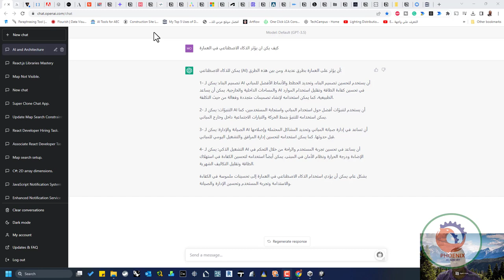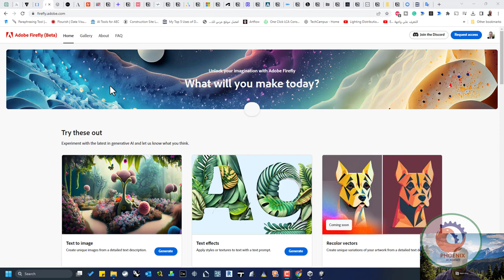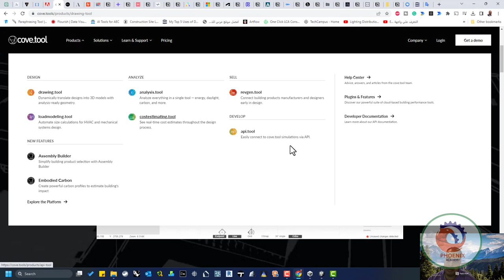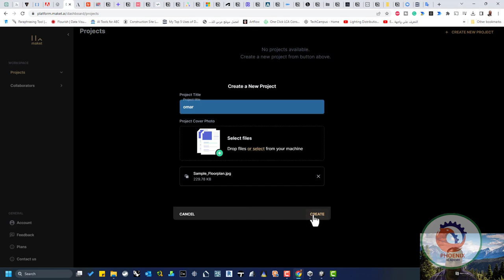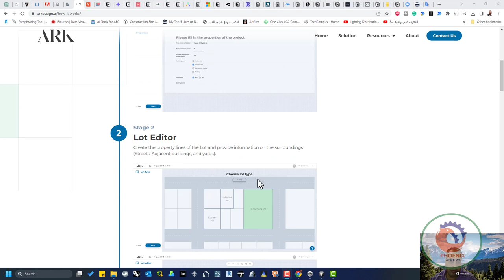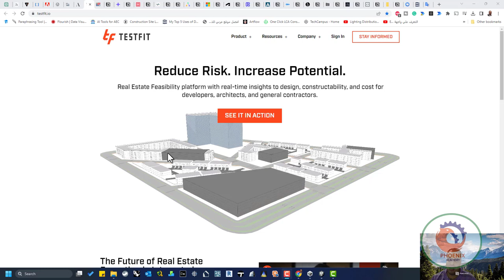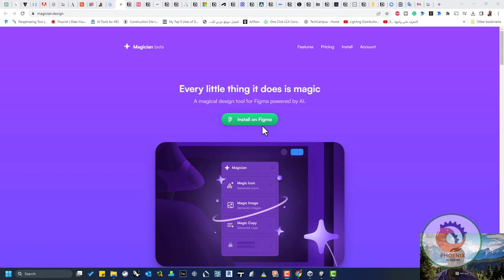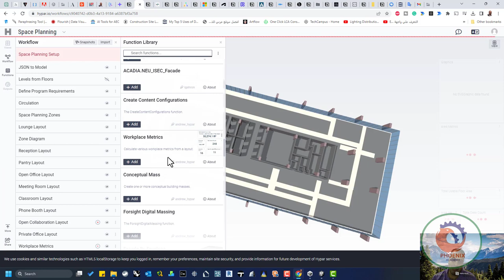ادوات الذكاء الاصطناعي المفيدة للمعماريين الجزء الاول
Artificial Intelligence removes bottlenecks in the design process by automating repetitive tasks. Here is the list of some different tools, Platform of AI which is useful in different functionality.

5)    Conix is an AI platform (SaaS) created to fully complete solutions for architecture projects of residential and commercial properties. Accessible from anywhere worldwide, that can provide detailed ready to use architectural planning designs.
Conix is adopting advanced AI and ML tools using Evolutionary Breeding of Artificial Neural Networks to streamline the construction planning process, with designs adapted based on data input and delivered directly to companies.

Conix عبارة عن منصة AI (SaaS) تم إنشاؤها لإكمال الحلول الكاملة لمشاريع الهندسة المعمارية للعقارات السكنية والتجارية. يمكن الوصول إليها من أي مكان في جميع أنحاء العالم ، والتي يمكن أن توفر تصاميم تخطيط معماري مفصلة جاهزة للاستخدام.
تعتمد Conix أدوات متقدمة للذكاء الاصطناعي والتعلم الآلي باستخدام التكاثر التطوري للشبكات العصبية الاصطناعية لتبسيط عملية تخطيط البناء ، مع تصميمات تم تكييفها بناءً على إدخال البيانات وتسليمها مباشرة إلى الشركات.

6)    Spacemaker – A cloud-based AI software, empowering teams to collaborate, analyze and design real estate sites. Spacemaker AI

Spacemaker تصميم مقترحات مواقع عالية الجودة. AutoCAD ، Revit Productivity يتطلب اشتراكًا

قم بإنشاء مستندات لصناعة AEC بشكل أسرع ، وبدقة أكبر ، وبدون مساعدة من أي شخص آخر BIM ، Revit Planning ، الإنتاجية يتطلب الاشتراك

3DGURU AI المعزز لتصميم سير العمل ثلاثي الأبعاد النمذجة والتخطيط والإنتاجية الإصدار التجريبي الخاص

قم بتجربة Adobe Firefly ، تخيل ، وقم بعمل مجموعة لا حصر لها من الإبداعات مع Firefly ، عائلة من نماذج الذكاء الاصطناعي التوليدية الإبداعية القادمة إلى منتجات Adobe. Illustrator و InDesign و Photoshop Visualization يتطلب اشتراكًا

Agtek Reveal يصنف ويزيل العناصر غير المرغوب فيها من البيانات ، ويوفر بيانات نظيفة ودقيقة في عملية سريعة وبسيطة تستفيد من قوة الذكاء الاصطناعي. إنتاجية سحابة Point تتطلب اشتراكًا
أليس للإنشاءات خيارات للمشاريع الرأسمالية. Revit التخطيط والإنتاجية يتطلب اشتراكًا
الهندسة المعمارية تساعد القطاع السكني على تحسين عملية اتخاذ القرار وتقليل وقت التصميم. AutoCAD ، Revit Productivity يتطلب اشتراكًا

Archi | text قم بتقييم أداء التخطيط تلقائيًا للتأكد من أن تصميماتك تتسم بالكفاءة والراحة. التخطيط والإنتاجية مجاني
تقوم Ark بإنشاء تصاميم بناء محسّنة على الفور ، مما يسمح للمهندسين المعماريين باتخاذ قرارات أفضل وأسرع. من المفهوم إلى البناء ، صمم التكوينات الأكثر ربحية ، مع تحسين الكثافة والربحية. AutoCAD ، Revit Planning ، التصور يتطلب اشتراكًا
Cove.tool يكسر الحواجز في دورة التصميم والبناء ، ويخلق شبكة جديدة من المعلومات المشتركة ، وقابلية التشغيل البيني ، والمساءلة عبر المشاريع والفرق. ArchiCAD و Revit و Rhino و SketchUp و TestFit Energy والتخطيط يتطلب اشتراكًا
Delve ادمج بياناتك المالية ونماذج الطاقة وقيود الموقع. الإنتاجية Free
تساعدك الطبقة على اتخاذ قرارات المشروع بثقة ، وتساعدك على البقاء منظمًا وتجنب الأخطاء المكلفة AutoCAD ، و Excel ، و Revit Planning ، والإنتاجية يتطلب الاشتراك
الساحر AI يفعل كل شيء من كتابة الإعلانات إلى إنشاء رموز فريدة من النص. إنتاجية Figma ، التصور يتطلب اشتراكًا
مساعد Microsoft Copilot AI لتطبيقات وخدمات Microsoft 365 ، والتي تشمل مجموعة البرامج الإنتاجية ، مثل Word و Excel و PowerPoint و Outlook. Excel و Outlook و PowerPoint و Word Productivity
Otter.ai يكتب ملاحظات الاجتماع التلقائية مع النسخ في الوقت الفعلي والصوت المسجل والتقاط الشرائح الآلي وملخصات الاجتماعات الآلية. الإنتاجية تتطلب اشتراكًا

The BIM Management Platform

Runway قم بإنشاء وتحرير المحتوى باستخدام 30+ AI Magic Tools. الإنتاجية والتصور مجانًا

انتشار مستقر قم بإنشاء صور واقعية مع إعطاء أي نص إدخال في غضون ثوان. التصور مجاني
Super Resolution 2 قم بإنشاء صور عالية الدقة منخفضة الدقة. الإنتاجية والتصور Free
Swapp تسليم مستندات بناء دقيقة ومفصلة وكاملة. Revit الإنتاجية يتطلب الاشتراك